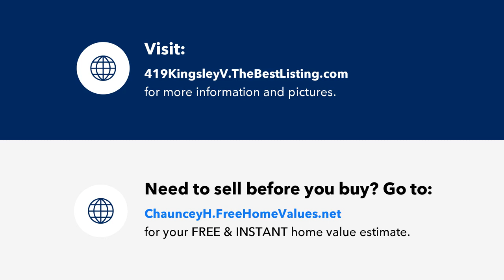419 Kingsley View Road, Blythewood, SC Presented by Chauncey Hilliard.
Contact Chauncey Hilliard for more information.
Keys to the Carolinas @ Exit REC

This beautiful two-story single-family home was just built in 2021 and features a modern open floor plan downstairs with plenty of space for entertaining guests or enjoying quality time. With 2,286 square feet of living space, this home boasts 4 bedrooms and 3 bathrooms, providing ample space for good living. There is a  bright and airy feel to this home, thanks to the large windows that let in plenty of natural light. The spacious living area seamlessly flows into the dining and kitchen area. The kitchen features beautiful granite countertops, stainless steel appliances, and plenty of cabinet space for all your storage needs.  The owner’s suite is particularly spacious and features a large walk-in closet and an en-suite bathroom with dual vanities and a luxurious bathtub and a separate shower. Other notable features of this home include a laundry room, a two-car garage, and a beautiful backyard that's perfect for hosting barbecues or simply enjoying a quiet evening under the stars. Don't miss out on the opportunity to make this beautiful home yours!